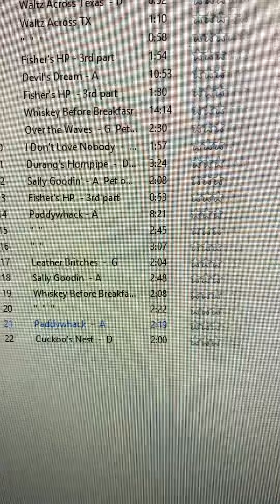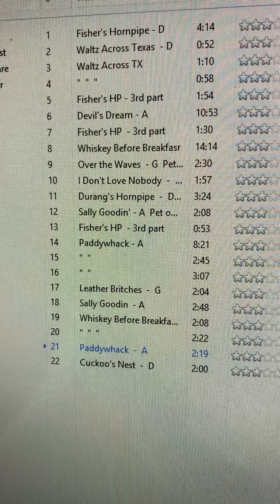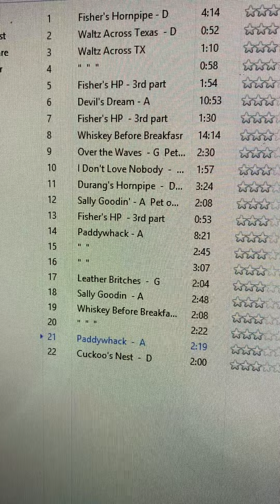Paddywhack A Gvh